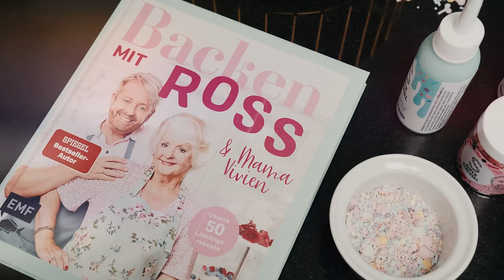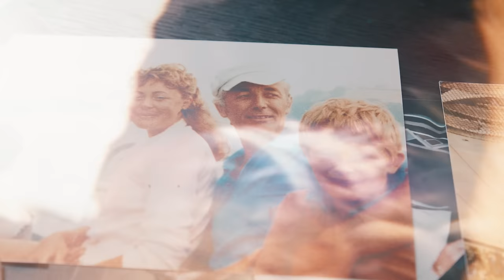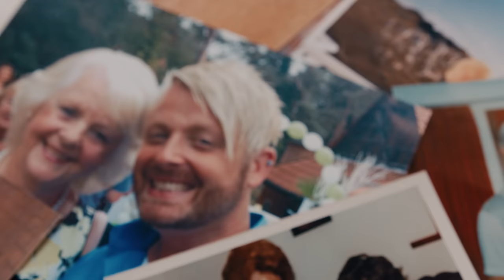Ross Antony - Danke (Offizielles Video) [4K]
► Jetzt die Fanbox "100% Ross (Danke Edition)" von Ross Antony bestellen